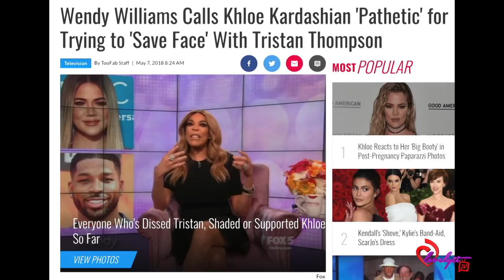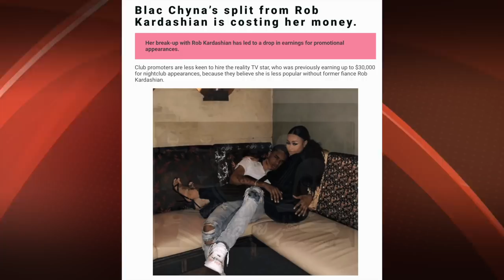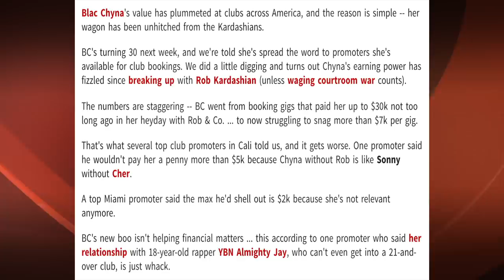Wendy Calls Khloé Decision To Stick W/Tristan Pathetic+Blac Chyna's Club Appearance Fee Plummets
Today's Look😍
Lip Color:💄💋
Look of the day: 🛍️👗
Nail polish: 💅🏾